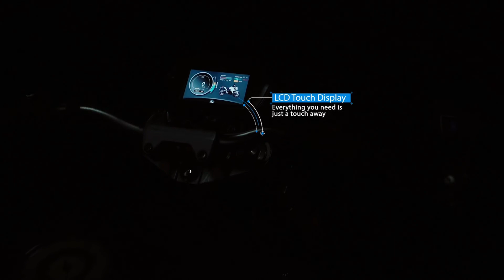Founders Story丨Smart Mobility, New Energy, IoT Motorcycles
Doing something different is never easy. It requires courage, optimism and grit. Tow foreigners built a team of adventurous individuals determined to make a positive impact on the world. This means challenging themselves constantly. Stretching beyond the bounds of conventional thinking. Reframing old problems. Seeking new solutions. Established in 2016 and selling in over 64 countries Evoke Motorcycles designs, manufactures and leads development in smart mobility and its applications with safer, faster charging, sustainable and environmentally-friendly powertrains and components. Through purpose built technologies and always on, always connected systems, they achieve the perfect balance between hardware and software by integrating into proprietary battery and powertrain systems with in-house developed algorithms for rider excitement, safety and comfort. How did the two men start their business in Beijing? How did they solve their problems and differences? What impact will the rise of Tesla and NIO have on the new energy industry? Check the story of Evoke Motorcycles to unlock the new generation of mobility.